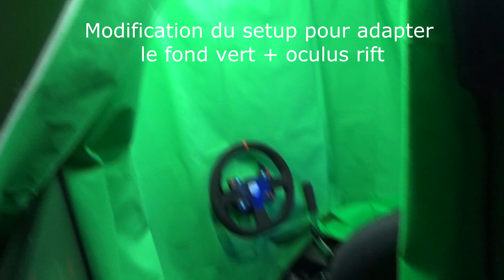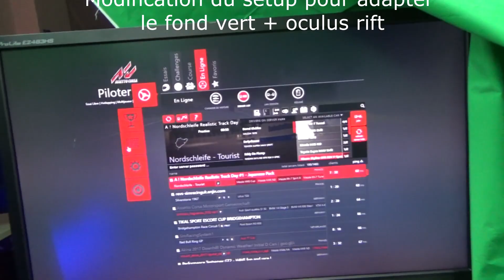RÉSULTAT FINALE : MIXE RÉALITÉ OCULUS | Assetto-Corsa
Et voilà ma toute première vidéo mixe réalité ! C'était énormément de travail mais on a réussi à produire quelque chose de dingue ! Dite moi ce que vous en pensez dans les commentaires .

Merci !!!
Peace and Game !